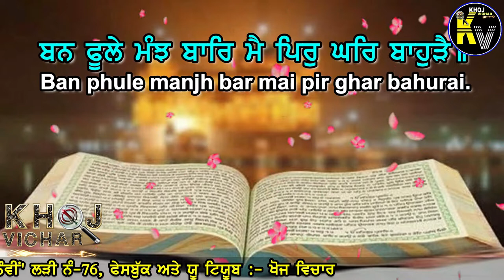SAFAR-E-PATSHAHI9 SERIAL NO76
IN THIS SERIES WE WILL HEAR THAT GURU TEG BAHADUR JI ARRIVES AT VILLAGE ALISHER AND THERE ARE SO MANY TREES SHRUBS TREES WHICH ARE RELATED TO GURU SAHIB JI.